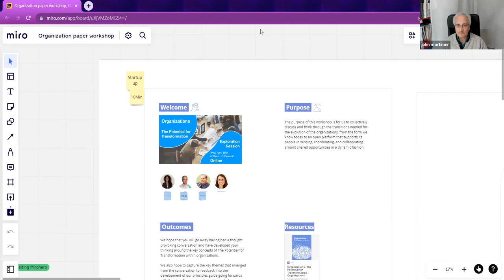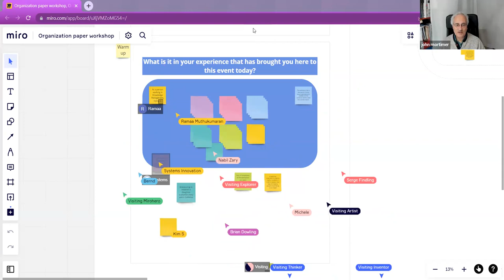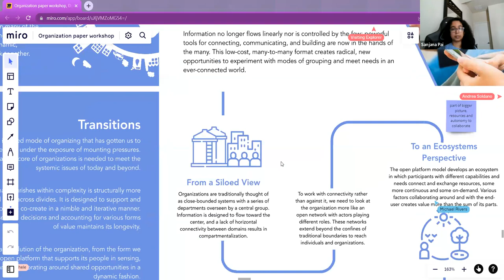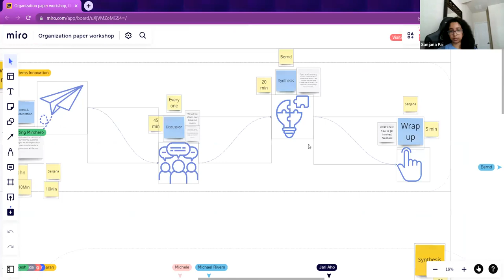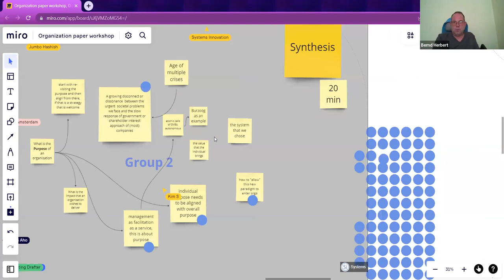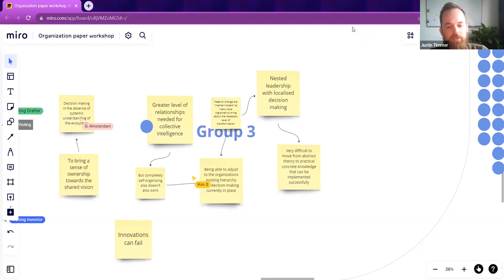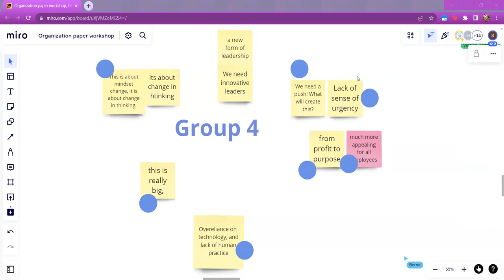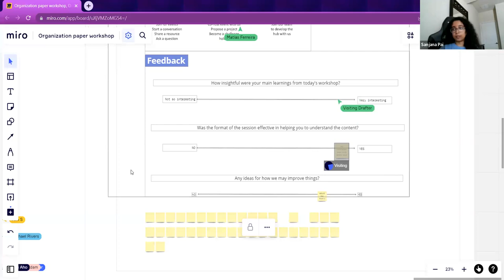Organizations The Potential for Transformation - Exploration Session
Welcome to this workshop hosted by the Si Organizations Hub designed to facilitate a conversation around our newly published paper Organizations - The Potential for Transformation. We wish to open up the paper to co-creating it with our community, to host a conversation on these key topics and synthesis this into some key takeaways for you - and for us to add to the paper.

The position paper has been created to share a systems thinking perspective on the evolution of organizations in an age of complexity. The paper is crafted as a narrative to illuminate the broader changes taking place in the world, the challenges these changes are creating for existing organizational approaches, the kinds of changes we believe need to come about in management, and finally, a vision of what an approach to designing and managing organizations that thrive in our complex climate might look like.

This paper is the first in a series that aims to provide a suite of ideas and tools to help people apply systems thinking concepts toward creating better organizations through new operating approaches. Future sections will offer key complexity -inspired principles for strategy, methods, and tools.